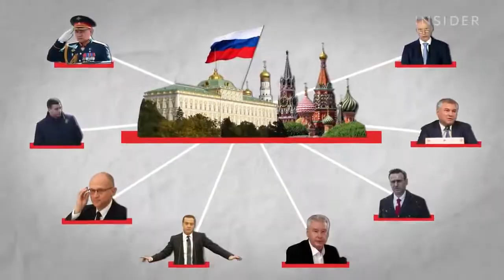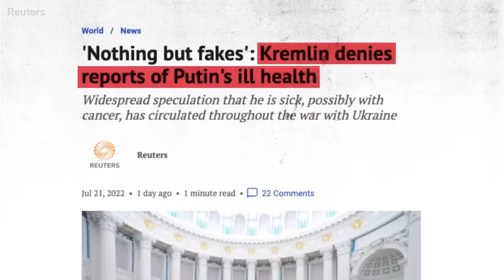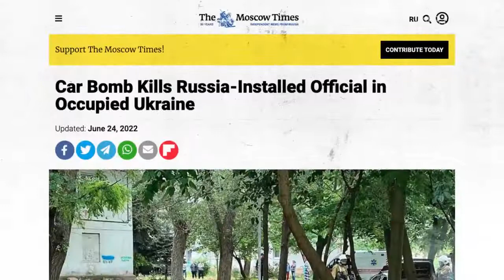When Vladimir Putin’s Gone, Who Comes Next? | Decoded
Vladimir Putin has ruled over Russia for nearly two decades. But speculation that he may be sick is reviving the question: when Putin is gone, who will succeed him? We decoded Putin’s inner circle and his opposition to figure out who could come next and what they would mean for Russia’s future.